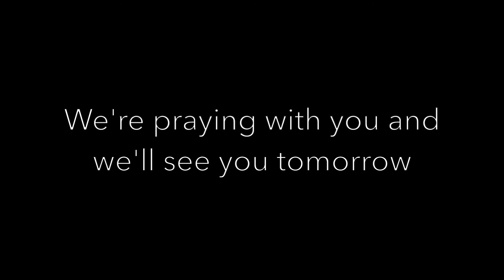Thy Kingdom Come: Day 2: Mental Health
Today for Thy Kingdom Come, Alex will be sharing why it's important for us to be praying about Mental Health, how we look after our own and how we help to look after others. This is something we're passionate about as Oadby Youth Project, to raise awareness, to beat the stigma and to create safe spaces for people to be honest and real about what's going on in their lives.

This video will lead you though a short time of prayer, feel free to continue praying during your day and the video will end with our 3 questions of what happens beyond today.

If you or someone you know is struggling with their mental health there are some great organisations out there:

Do use these if you feel you need to.